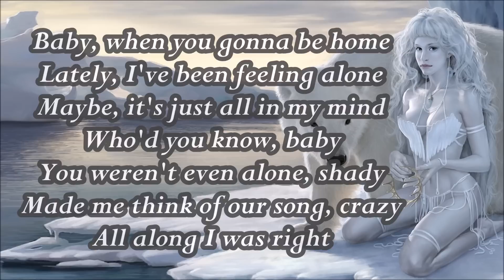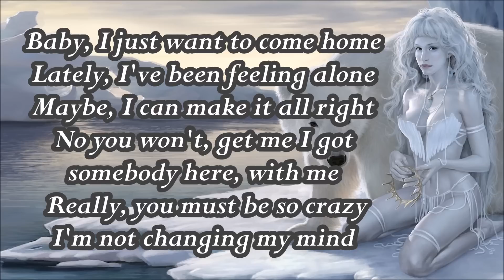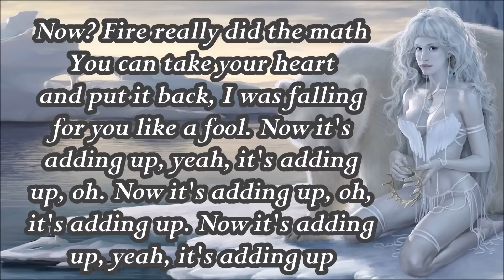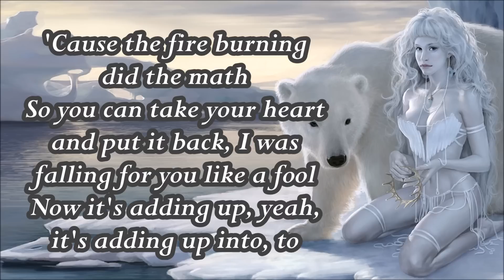Jerome Price - Me Minus You (Lyrics)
I'll be glad to help!
I was caught on a four letter word
Didn't worry ‘bout where, oh, I,
Didn't hear the things I should've heard
I was counting stars in your eyes

Baby, when you gonna be home
Lately, I've been feeling alone
Maybe, it's just all in my mind
Who'd you know, baby
You weren't even alone, shady
Made me think of our song, crazy
All along I was right

'Cause the fire burning did the math
So you can take your heart and put it back
I was falling for you like a fool
Now it's adding up
Yeah it's adding up into, to

Me minus, me minus you
Me minus you
Me minus, me minus you, you
Me minus you
Me minus you
Me minus you

Guess those cold nights on your own went by
Since you're standing here on my step
But consider me a lesson learned
You are better off saving your breath

Baby, I just want to come home
Maybe, I can make it all right
No you won't, get me
I got somebody here, with me
Really, you must be so crazy
I'm not changing my mind

Me minus you
Me minus you
Me minus you
Me minus you

Now?
Fire really did the math
You can take your heart and put it back
Yeah it's adding up, oh
Oh, it's adding up
Yeah it's adding up

Me minus you
Me minus you
Me minus you
Me minus you